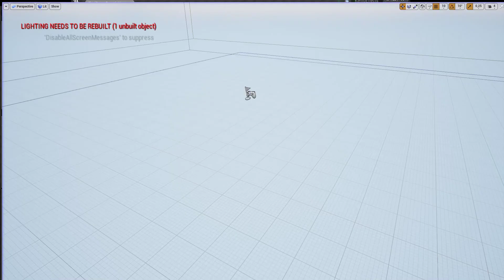Pintable InvertBug (Other test) - PartD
I start from this tutorial